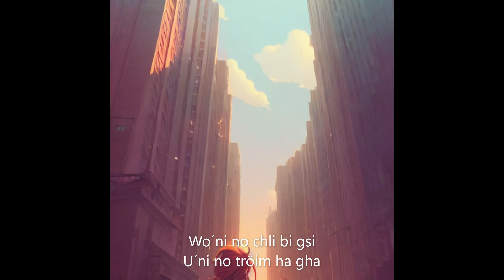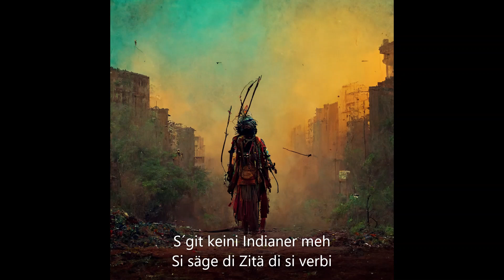Gölä - Indianer - aber die Lyrics sind KI-generierte Bilder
Die Bilder in diesem Musikvideo wurden mit der künstlichen Intelligenz von Midjourney und PlaygroundAI erstellt.